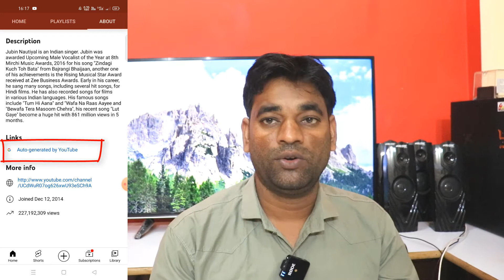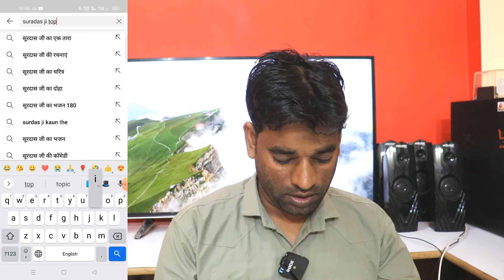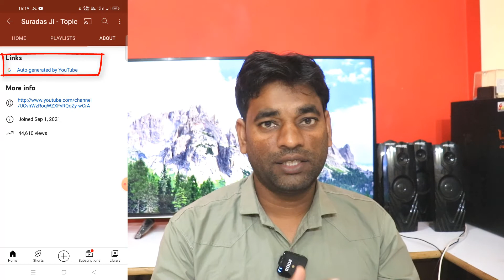Fake Copyright Claims कैसे हटाएं Auto Generated By YouTube Channel Kya Hai || Topic Channel Kya Hai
Hi Guys

आज के वीडियो में मैंने आपको बताया है Fake Copyright Claim क्या होते हैं।

Auto Generated By YouTube Channel क्या होते हैं

Auto Generated By YouTube Channel को कौन बनाता है

और Topic Channel क्या होते हैं।

Copyright Claim कैसे हटाते हैं उसके लिए नीचे 👇👇 वीडियो की लिंक है।

Topic Channel से Copyright

इन सभी बातों की चर्चा इस वीडियो में मैंने की है।